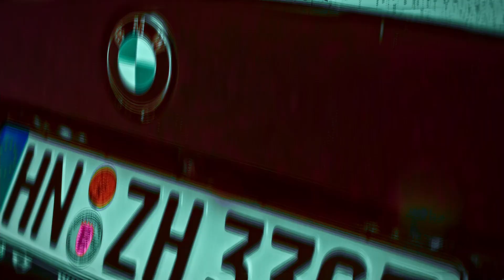The DARKNESS | BMW 330e